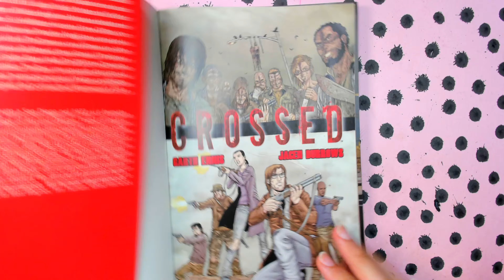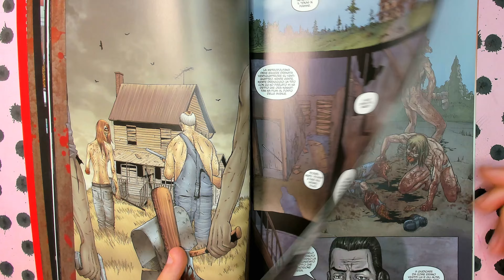Il FUMETTO più VIOLENTO di TUTTI I TEMPI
CROSSED è un fumetto che tua nonna non dovrebbe mai trovarsi tra le mani.